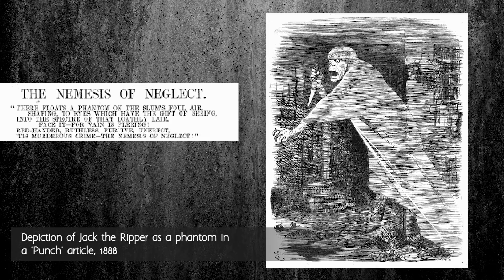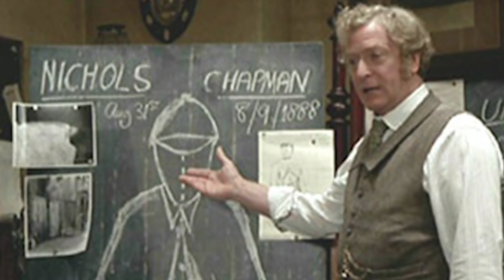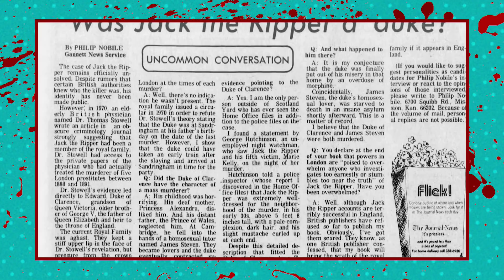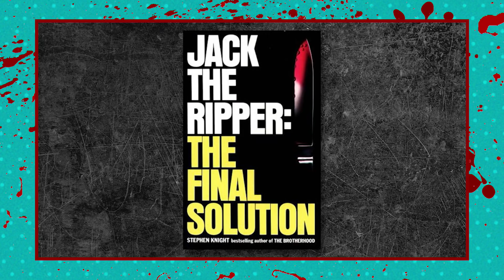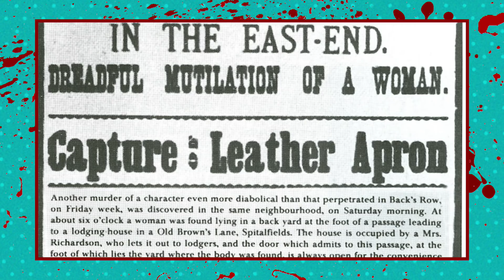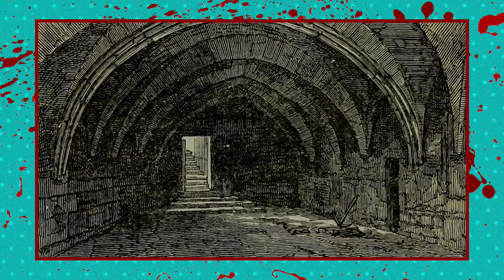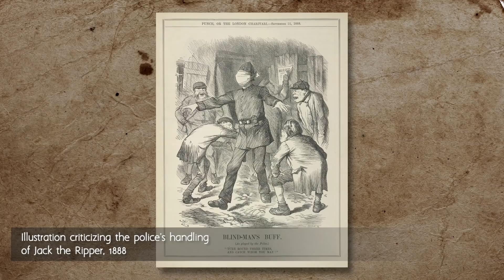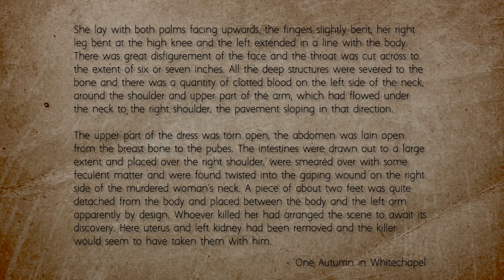Jack The Ripper Part 1 - Murder With Friends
Today on Murder With Friends, Jennifer Roberts aka GhostBird joins Grace is discuss the super villain that was, Jack The Ripper. Lending his expertise to the discussion via video is award-winning true crime author, Mick Priestley. Part 1 is an introduction to the time period and details the first murders committed by the infamous Ripper.